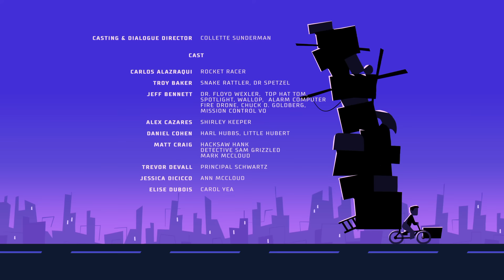LEGO City Adventures Season 4 - Episode 7 : Born to Direct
Maddy's filmmaking ambitions go wild when she offers to direct a simple fire safety video.